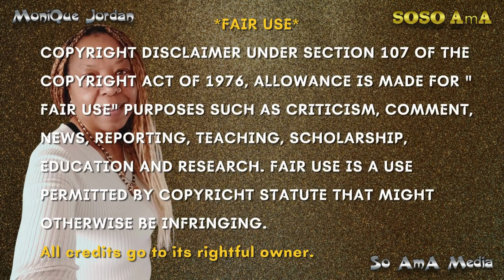🐝 Zoned in on - Papa Winti 🐍 winti suriname 1 of 2